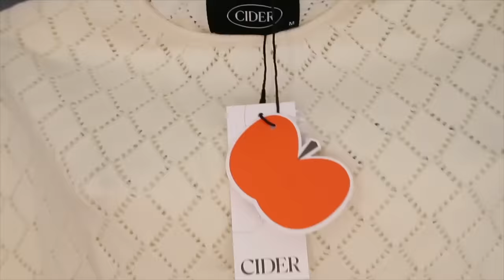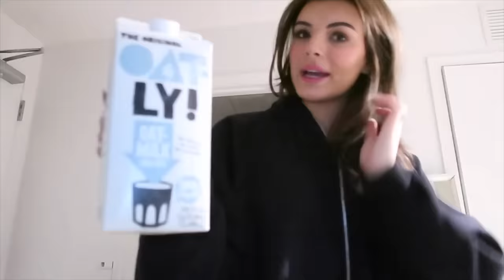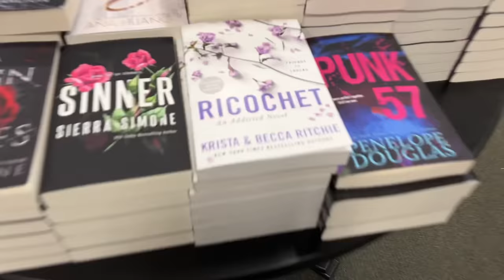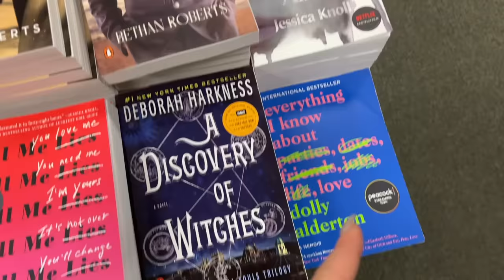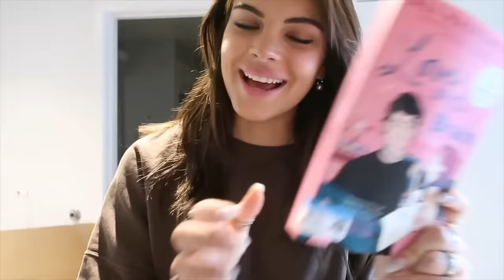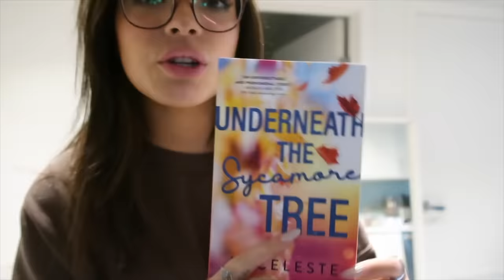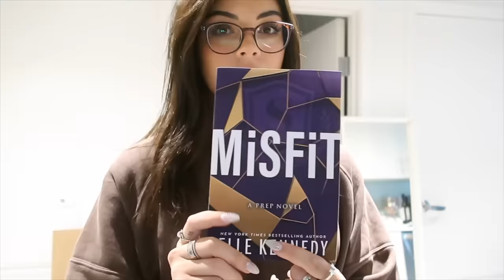spend the weekend with me because i'm sad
steph